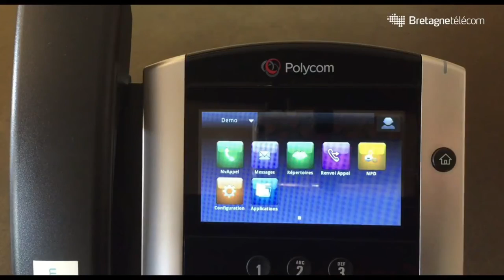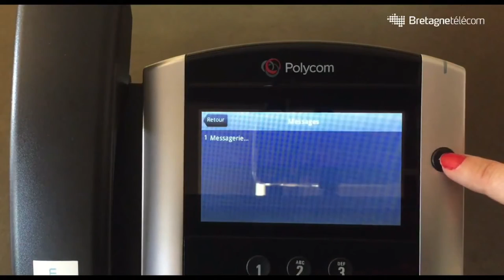BLUE - Présentation Polycom VVX600